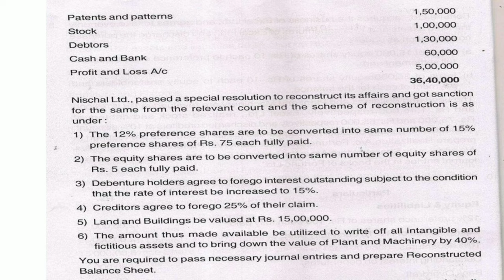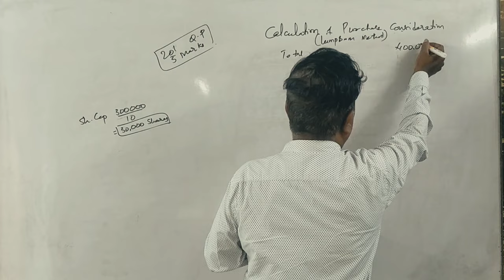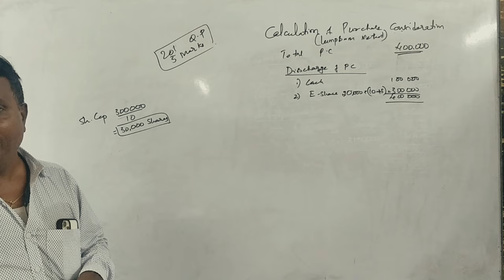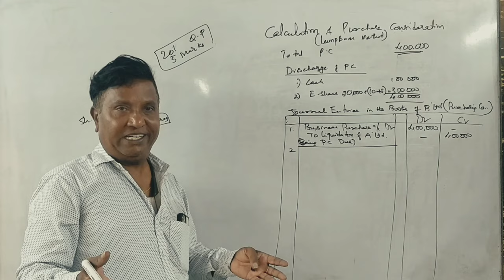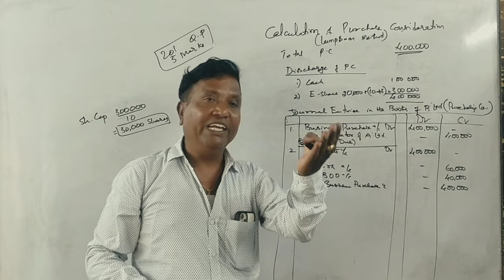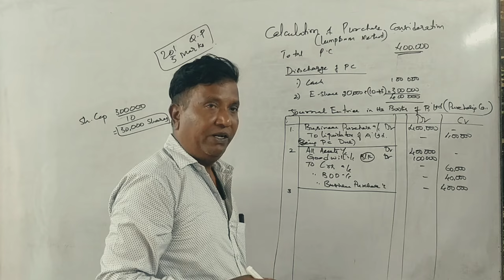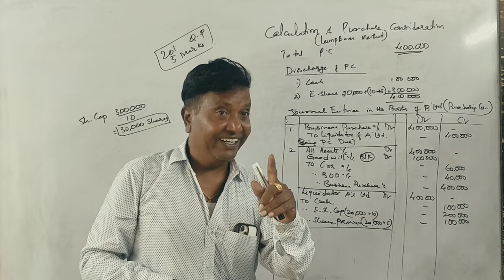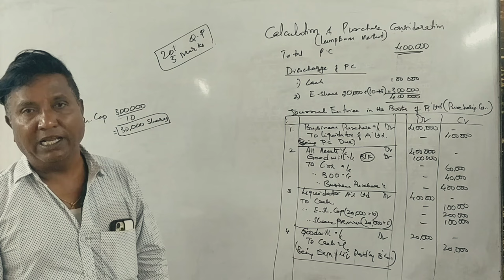ACA 4th Sem B.Com(NEP Syllabus) Amalgamation & Acquisition - 2018 Q.P 5 Marks By Srinath Sir